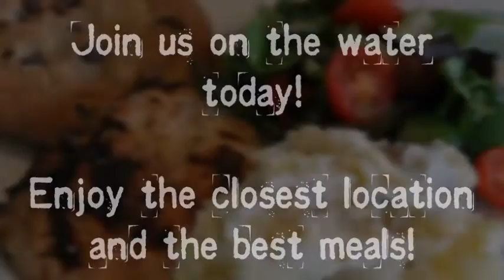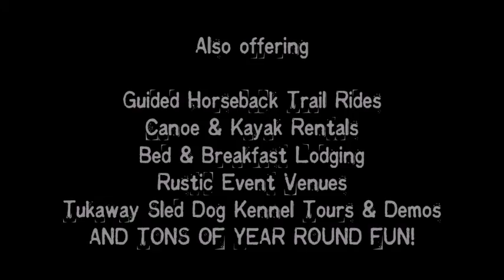Whitewater Rafting on the Androscoggin River, NH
Class 3 rafting on the Androscoggin River in scenic Milan, NH with Mahoosuc Outdoors and North Woods Rafting